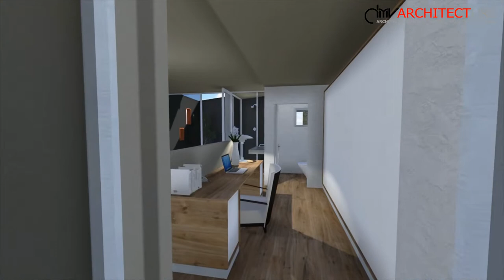DMV ARCHITECTURE - Walmer Project 1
Modern and beautiful home situated amongst the trees in a valley in Walmer, Port Elizabeth